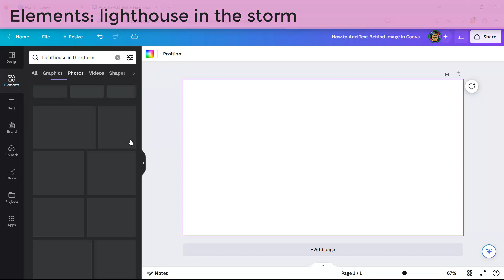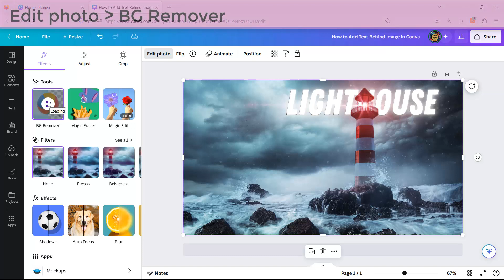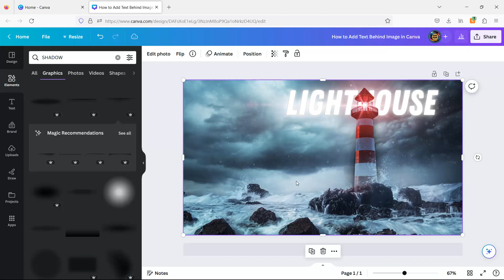Canva Tricks | How to Add Text Behind Image in Canva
Video topic: Canva Tricks | How to Add Text Behind Image in Canva

In today's video I'm sharing how to write text behind object in Canva, in this case it will be the word "Lighthouse" behind an image of a lighthouse.

These are the topics also mentioned in the video:
✅ canva text effects
✅ how to remove background in Canva
✅ Canva neon text effect

Drop a line below in the comment section regarding this video and I'll make sure I'll answer you back, cheers.